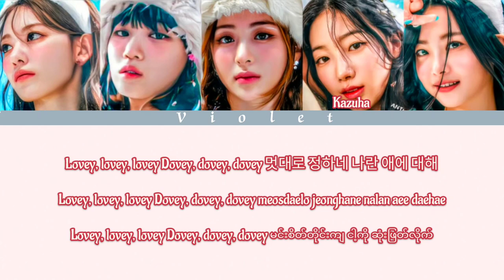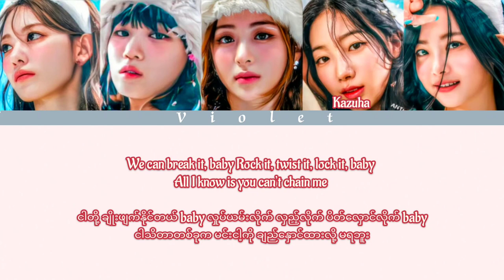LE SSERAFIM (르세라핌) ‘ANTIFRAGILE’ mm Subtitle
Don't forget to click like button if you enjoy this song.

If something goes wrong with this video, it's just my fault.